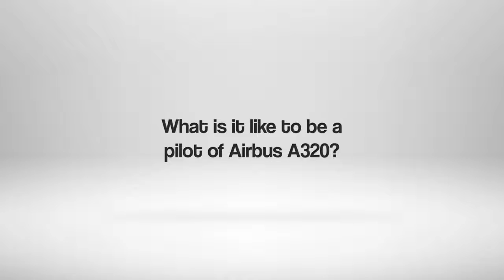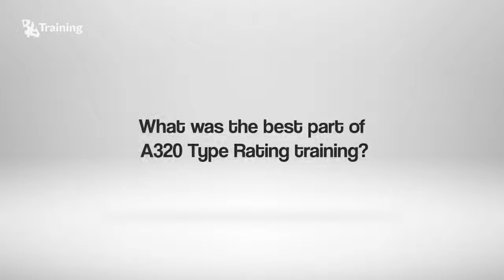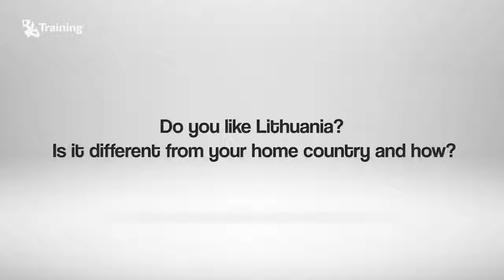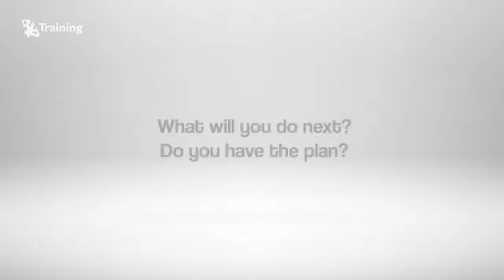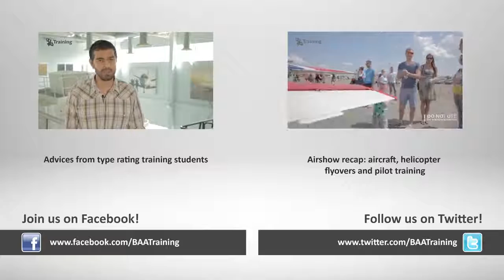First impressions from brand new A320 pilots - Best New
Two students from India took the exam on early Friday morning after A320 Type Rating training. Flight skill test was successful and they found some time to share some impressions during the work on the necessary documents. How does it feel like to become a commercial airline pilot? Press PLAY for the answer!